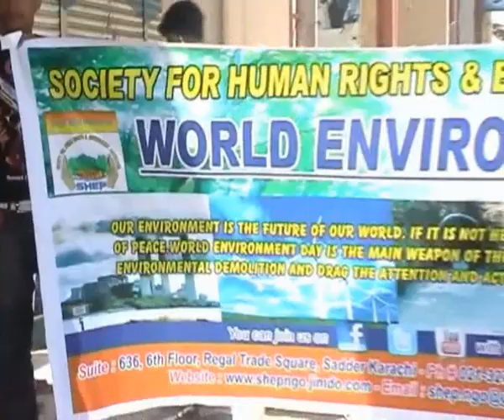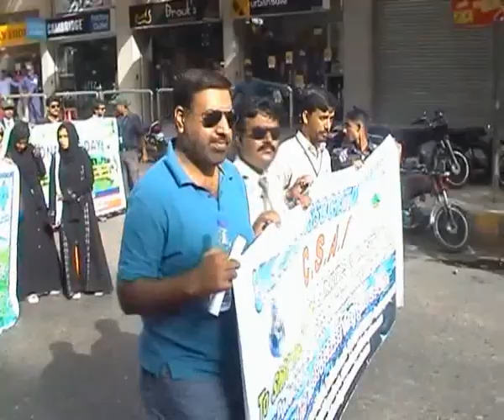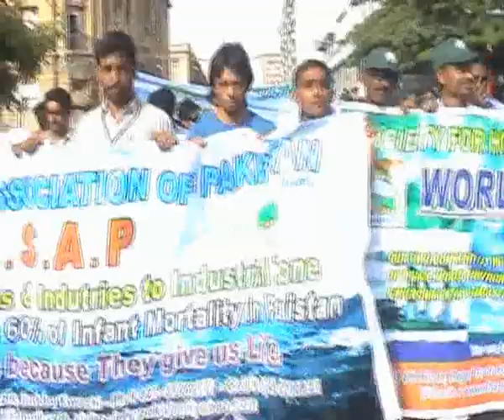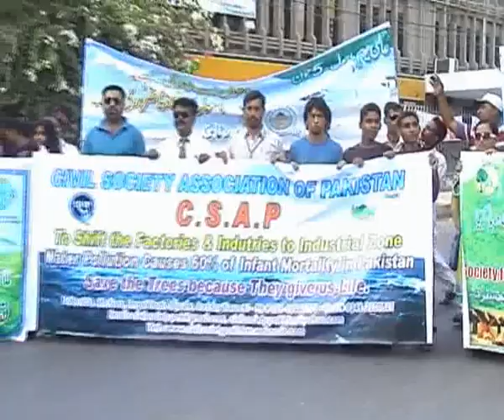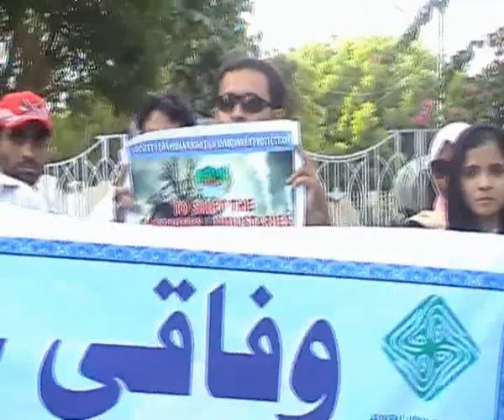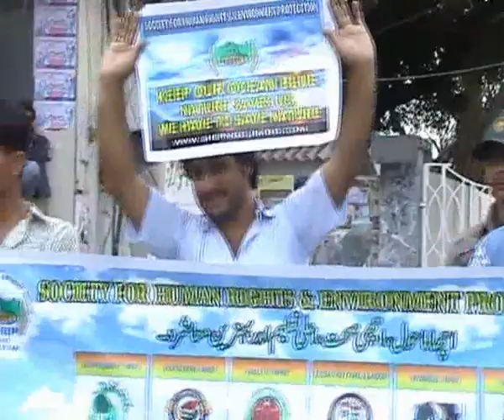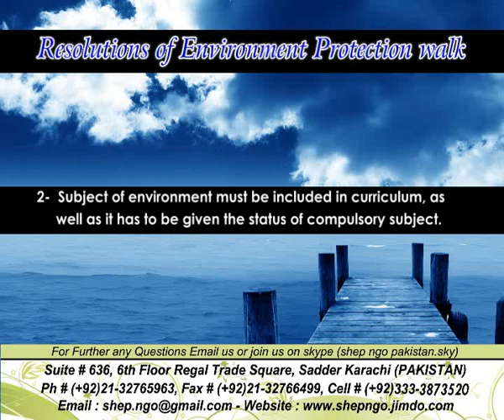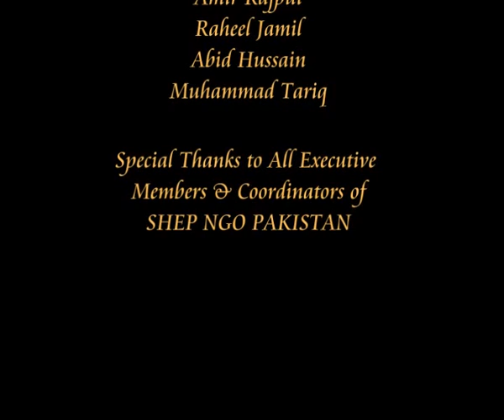SHEP NGO: Walk on World Environment Day 2011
walk on world environment day by shep ngo pakistan. on 05-june-2011,
Collaboratd by local govt. saddar town, Federal urdu university, Civil society association of pakistan, video uploaded by zeeshan ahmed